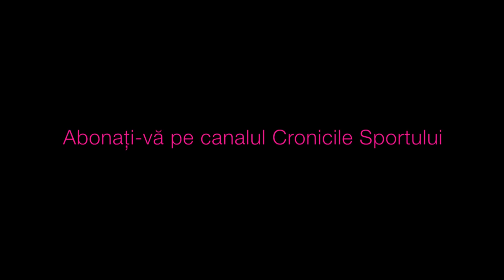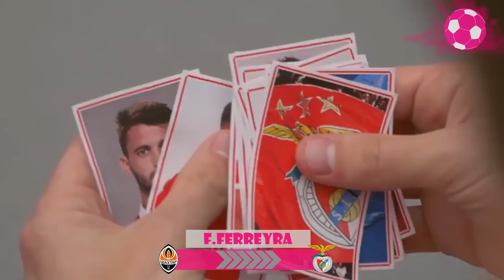Transferuri #1 | Iunie 2018 | Confirmate și posibile (Cronicile Sportului Ediția 21)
O listă din cele mai importante transferuri, efectuate în luna iunie!
1. Shaqiri - DigiSport
2. Fekir - Intependent
3. Neymar - Mentro.uk